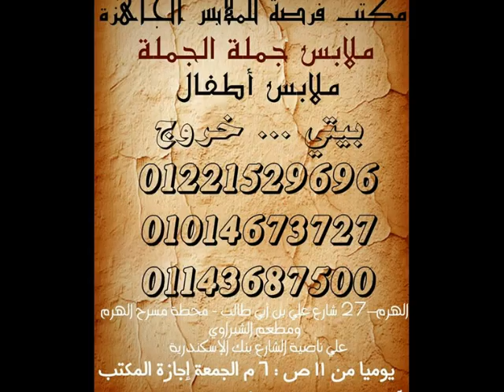ملابس جملة ملابس اطفال ملابس حريمى جملة الجملة فى مصر